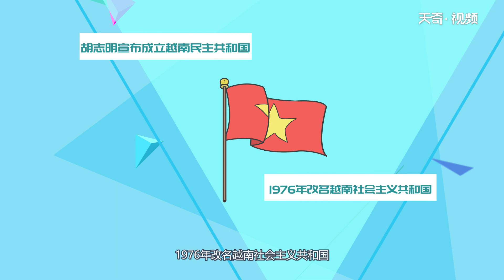越南是什么制度的國家 越南的國家制度是什么